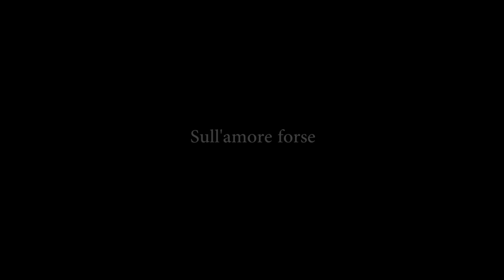Bologna in Lettere 2020 Anna Ruotolo Sull'amore forse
Anna Ruotolo
Sull'amore forse